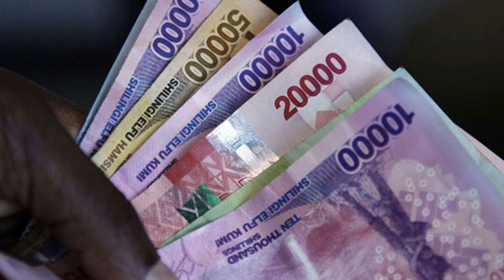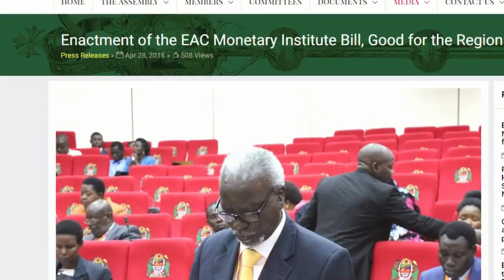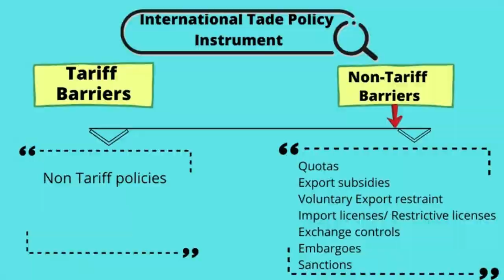East African Common Currency: Final stages 2023.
East African Community is set to launch a common currency by 2027 according to the secretary general Dr. Peter Mathuki.